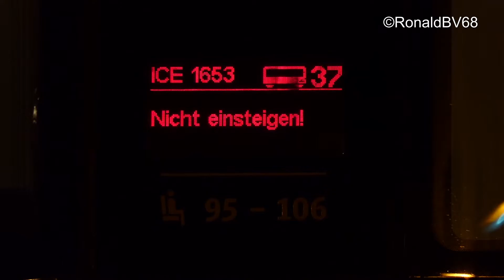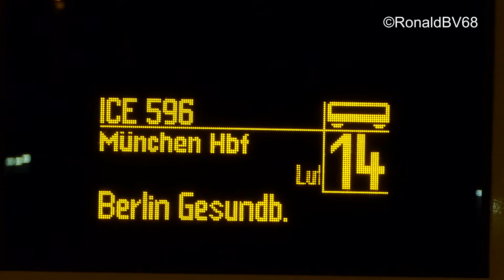🎄🎄Leipzig Hbf - Abendlicher Bahnerkehr im Dezember 2020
Im Dezember 2020 war ich dienstlich in Leipzig und habe es mir nicht nehmen lassen meinen "Heimweg" vom Bauobjekt zum Hotel in der Nähe vom Hbf mit der Regionalbahn (MRB) zu fahren. Man weiß ja nicht , ob man mit Kamera negativ auffällt in der jetzigen Zeit.
An 2 Abenden habe ich den Bahnverkehr gefilmt u.a. mit ICE 1 und 4 sowie ICE-T, IC1 und 2 sowie Regionalbahnen verschiedener Gattungen.

Ich würde mich sehr über ein "Gefällt mir" oder einen Kommentar freuen!

Die Nutzung meiner Videos ist nach schriftlicher Anfrage möglich!

Kamera: Panasonic DMC-FZ 2000

In December 2020 I was in Leipzig on business and I didn’t miss the opportunity to take the regional train (MRB) from the construction site to the hotel near the main station. You don't know whether you will attract negative attention with the camera at the moment.
On 2 evenings I filmed the train traffic, among other things. with ICE 1 and 4 as well as ICE-T, IC1 and 2 as well as regional trains of various types.

I would be very happy to receive a "like" or comment!

The use of my videos is possible after a written request!

Camera: Panasonic DMC-FZ 2000

I WISH ALL SUBSCRIBERS AND SPECTATORS A HAPPY NEW YEAR 2021 WITH THE HOPE THAT NORMALITY WILL BE BACK.